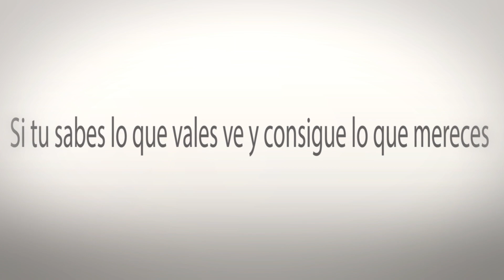NUNCA RENDIRSE EN MEDIO DE LAS CIRCUSTANCIA LA HISTORIA DE ROBERT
Hola! Soy Samid Rivero y te doy la bienvenida a mi canal!
Si te gustan los viajes y las motos déjame en tus comentarios que te gustaría ver.
Si deseas apoyar este sueño sobre ruedas y que pueda a ir por muchas más rutas y darte la información que estás buscando este es el número de cuenta:
 Banco BCP de ahorros
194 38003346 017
Tienes algo qué mostrar?
 Contáctame!
Tienes una empresa o negocio en Perú que quieras mostrar?
 Contáctame!